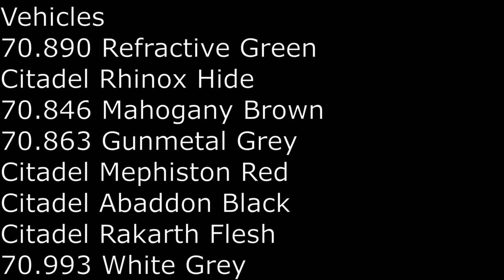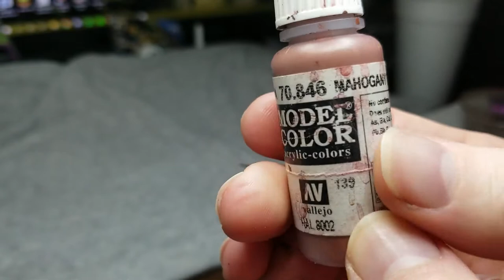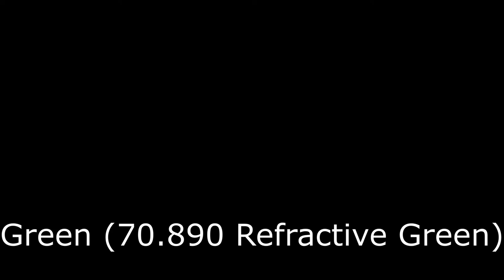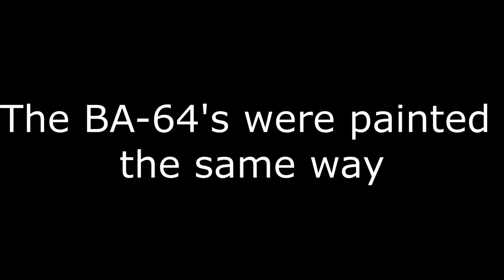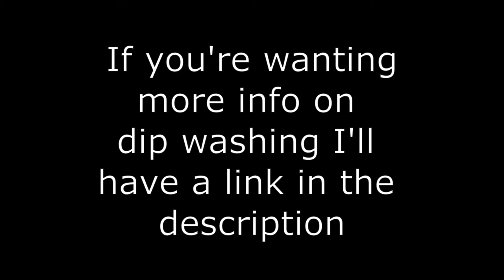Painting Soviet Armor :Flames of War Painting Demo: Soviet Heavy Assault Group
This is how I painted my vehicles out of the Heavy Assault Group for Flames of War. I plan on painting all my remaining armor with these colors as well. Let me know what you think!

Materials Used
Personal Preference Paint Brushes
Paper Towel/Qtips

Vehicle Paints
70.890 Refractive Green
Citadel Rhinox Hide
70.846 Mahogany Brown
70.863 Gunmetal Grey
Citadel Mephiston Red
Citadel Abaddon Black
Citadel Rakarth Flesh
70.993 White Grey

Crew Paints
Citadel Rhinox Hide
70.890 Refractive Green
70.816 Luftwafe Unif. WWII
70.988 Khaki
Citadel Mephiston Red
Citadel Cadian Fleshtone

Midwinter Mini's Dip wash video and all around fantastic channel for anyone interested in the hobby.

Cello Suite no.1 Prelude in G, BWV 1007
Etude OP 10, No. 3 in E major 'Tristesse'
Etude OP 25 No. 7 in C# minor 'Cello'
Nocturne in B flat minor OP 9 no 1
Goldberg Variations mwv 988 10 variatio 9 a clav canone all terza